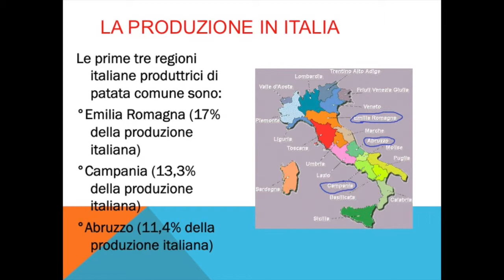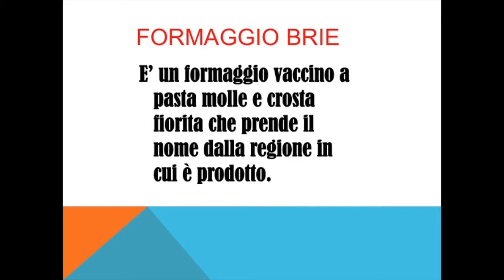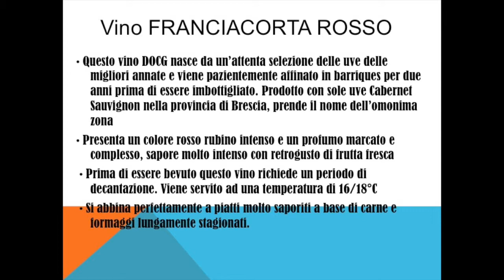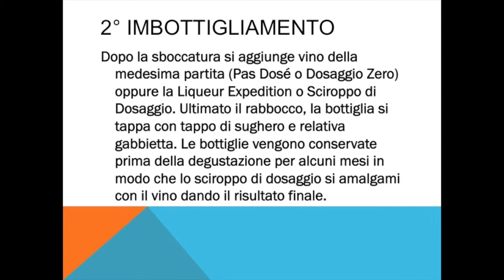Speck e brie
Brie: accanto al taleggio lombardo, la Lombardia si fonde con cibi dall'origine italiana come lo speck e internazionale come il brie, il tutto accompagnato da un Franciacorta.  3G-3I